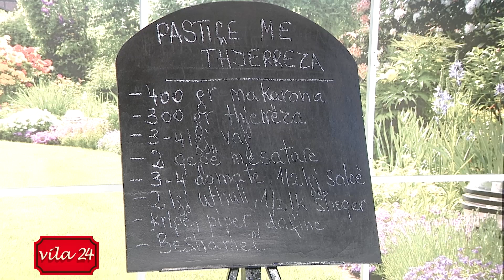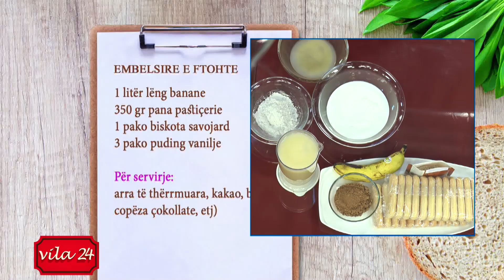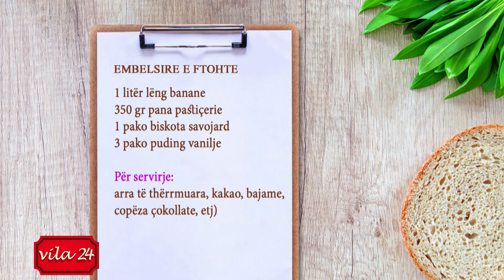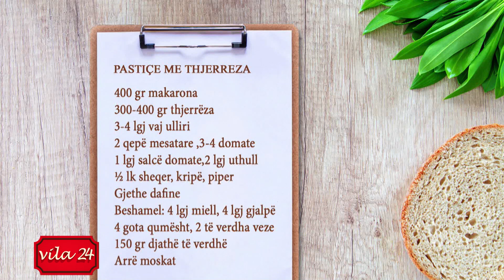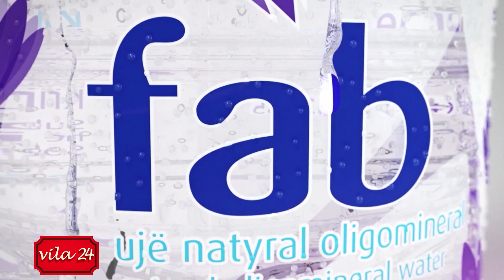PASTIÇE ME THJERREZA/ EMBELSIRE E FTOHTE (Recete nga znj.Katerina)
“Kendi i gatimit” ne News24 – 8 tetor, 2018

PASTIÇE ME THJERREZA

400 gr makarona
300-400 gr thjerrëza
3-4 lgj vaj ulliri
2 qepë mesatare
3-4 domate
1 lgj salcë domate
2 lgj uthull
½ lk sheqer, kripë, piper
Gjethe dafine

Beshamel:
4 lgj miell
4 lgj gjalpë
4 gota qumësht
2 të verdha veze
150 gr djathë të verdhë
Arrë moskat

Në një tenxhere vendosim vajin e ullirit dhe kaurdisim qepët të grira imët. Pasi qepët të fillojnë të zbuten shtojmë thjerrëzat (të cilat i kemi përpunuar më parë duke i vendosur të ziejnë për 10 minuta) dhe i kaurdisim për 2-3 minuta së bashku me qepët. Më pas shtojmë domatet të grira në rende, pak salcë domate, pak sheqer, uthull, kripë, piper dhe gjethe dafine. Shtojmë gjysëm gote ujë dhe i lemë thjerrëzat të ziejnë së bashku me përbërësit e tjerë.

Ndërkohë vendosim makaronat të ziejnë në mënyrë aldente.

Paralelisht përgatisim dhe beshamelin duke kaurdisiur mirë miellin me gjalpin. Më pas shtojmë qumështin duke vazhduar trazimin derisa beshameli të marrë valë. E rregullojmë me kripë, piper dhe arrë moskat dhe më pas shtojmë dy të verdha veze dhe pak djathë të verdhë.

Në një tavë vendosim një shtresë me makarona, më pas një shtresë me thjerrëza, përsëri një shtresë me makarona dhe një shtresë me thjerrëza. Në fund të gjithë sipërfaqen e mbulojmë me beshamel dhe e vendosim pastiçen në furrën e parangrohur në temperaturën 180 gradë Celsius për 35-40 minuta.

EMBELSIRE E FTOHTE

1 litër lëng banane
350 gr pana pastiçerie
1 pako biskota savojard
3 pako puding vanilje

Për servirje: arra të thërrmuara, kakao, bajame, copëza çokollate, etj)

Në një enë hedhim pudingun më pas shtojmë lëngun e bananes dhe e trazojmë me një rrahëse elektrike derisa të realizohet një masë kremoze.

Rrahim më pas dhe panën e pastiçerisë derisa të realizohet një marengë e plotë.

Në një tavë qelqi fillojmë “montimin” e ëmbëlsirës. Vendosim fillimisht një shtresë me biskota, një shtresë me puding, një shtresë me pana. Vendosim përsëri një shtresë me biskota dhe në fund kremin e pudingut me lëng bananeje dhe një shtresë me pana. E nivelojmë mirë sipërfaqen dhe e pudrosim me kakao.